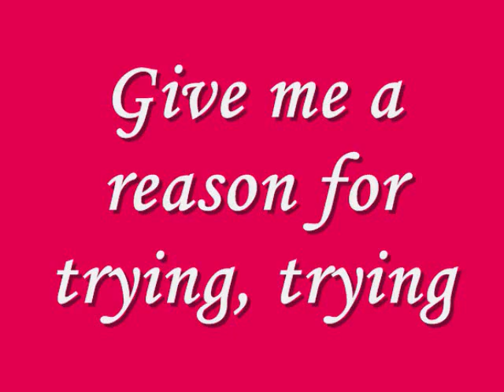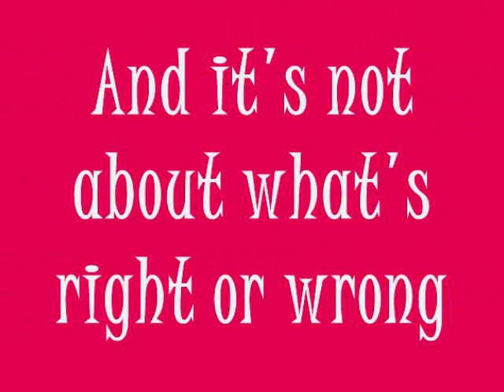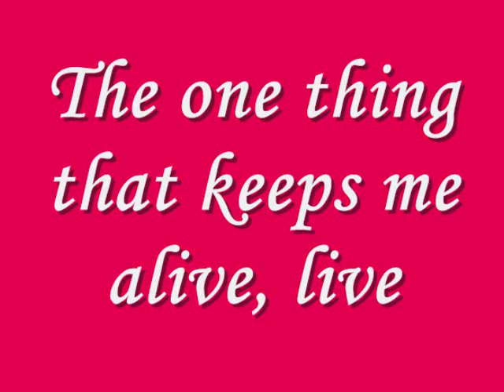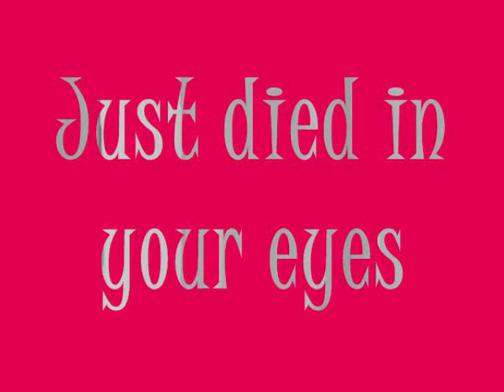Kristina DeBarge - Died In Your Eyes w/Lyrics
More Kristina DeBarge Videos Comming Soon! (=